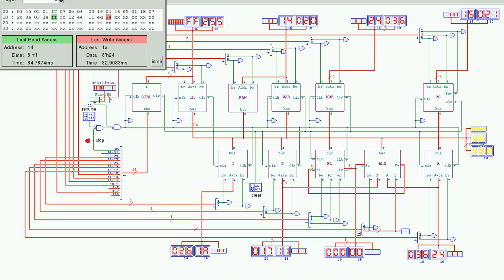Experimental cpu, 8-bit, version A5, add+carry